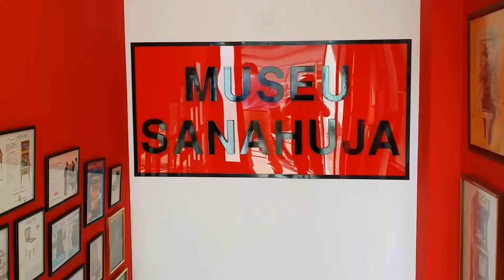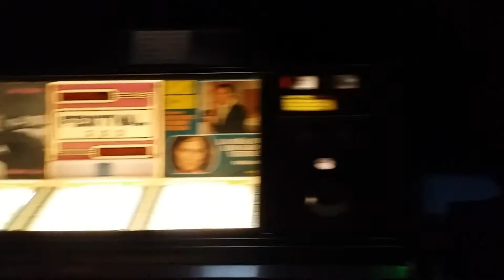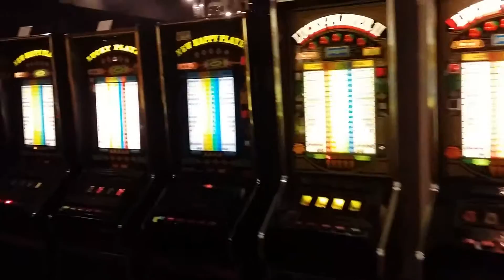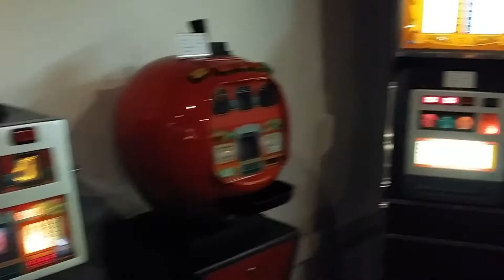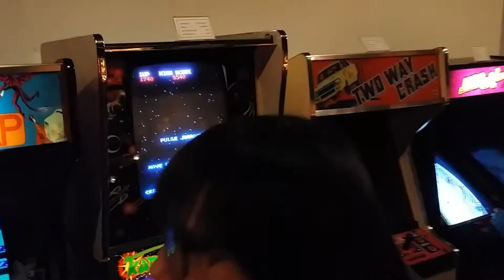Museu Sanahuja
Este museo privado cerca de Barcelona es unico en el mundo y junta todo tipo de automaticos de todos los tiempos, tragaperras, jukebox, pinball, arcade, pimpampum, etc.